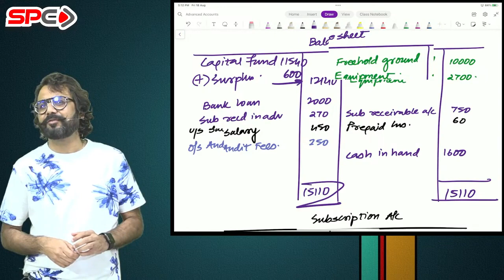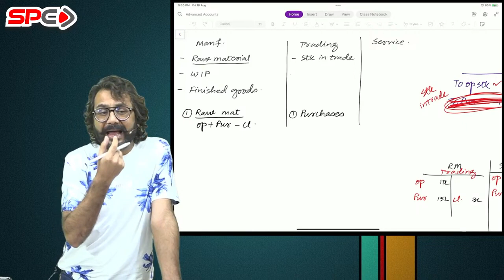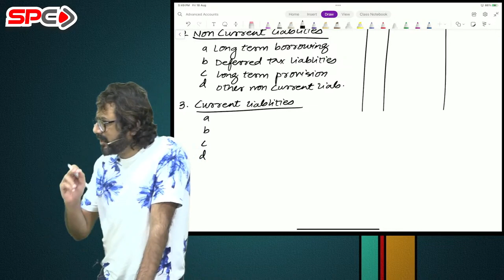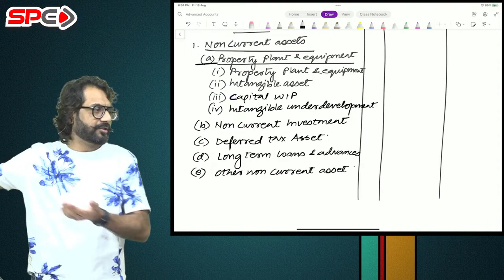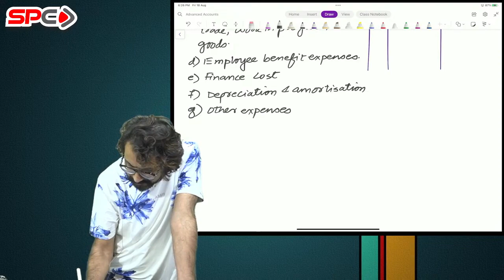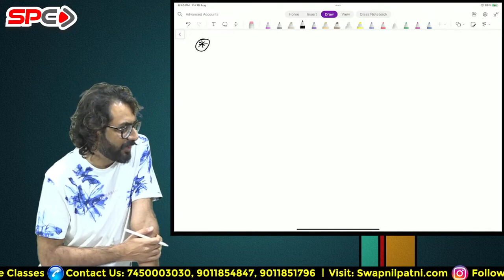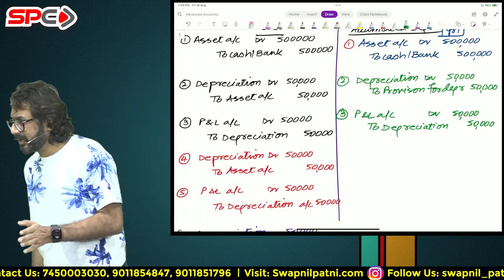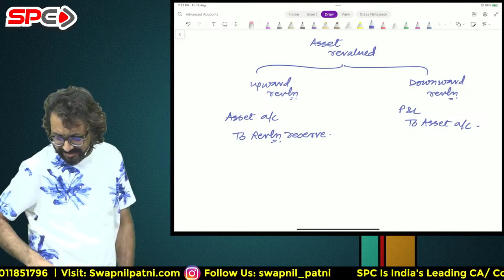LECTURE 3 | CA INTER NEW SYLLABUS ADV ACCOUNTS | FOR MAY 24 | CA ANANDH BHANGGARIYA